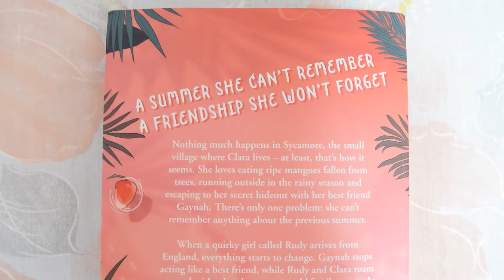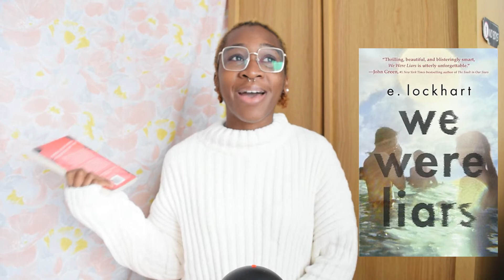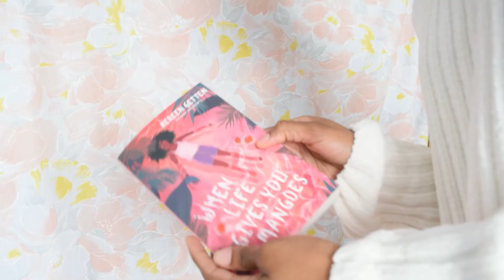Book summary - When Life Gives you Mangoes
Hello!

So I've been trying to read more, and I thought a good/fun way to keep me accountable would be a monthly book review/summary series.
January's book was When Life Gives you Mangoes, an easy to read story with an an interesting climax.
I admit this was entirely summary and no review, but I'm currently reading a very interesting book for February so look out for that video!
Have you read When Life Gives you Mangoes? What did you think of it?

Video by R.K. Singh Parag from Pexels